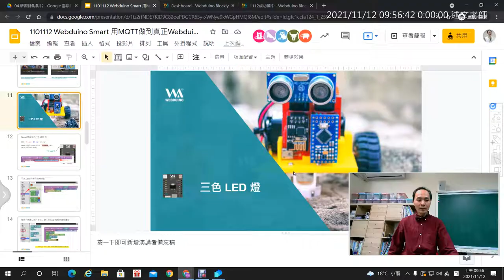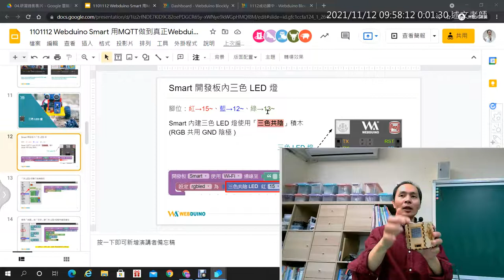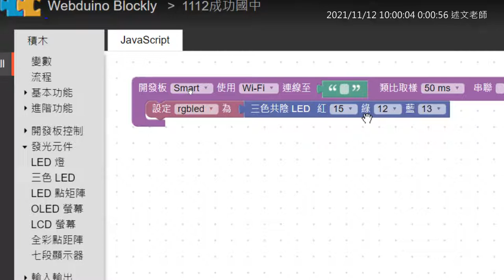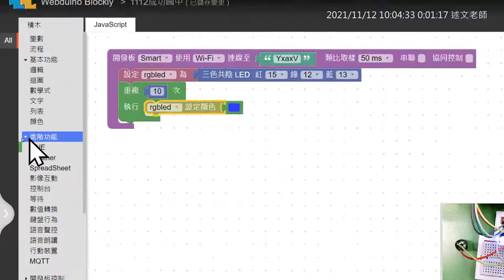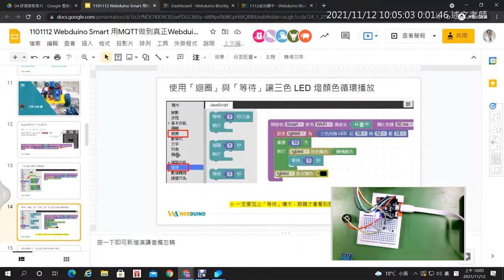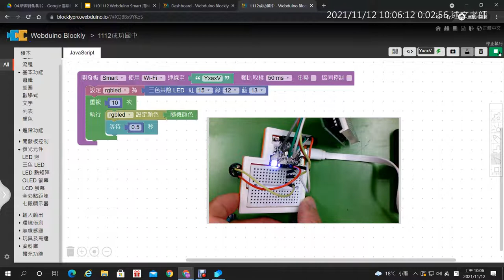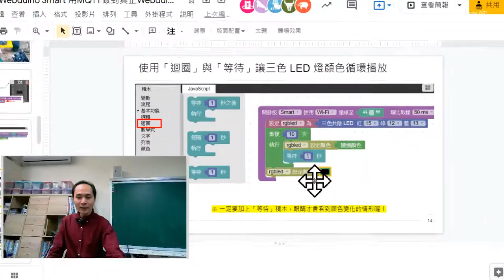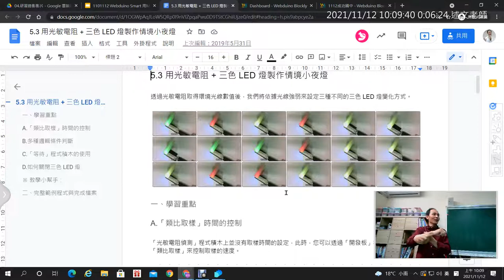04：三色LED燈的使用